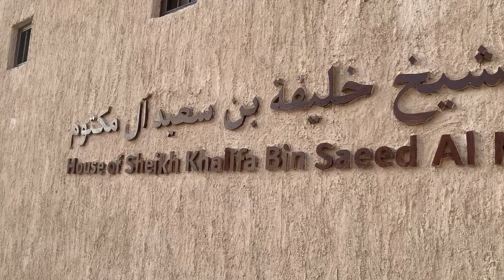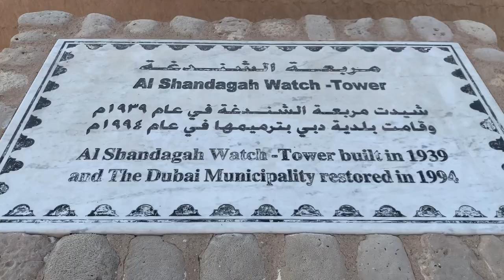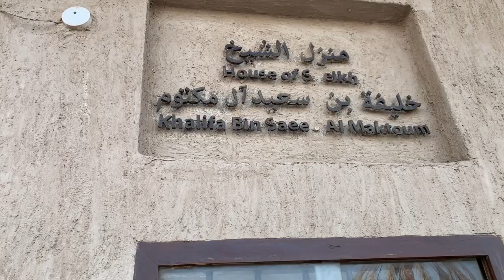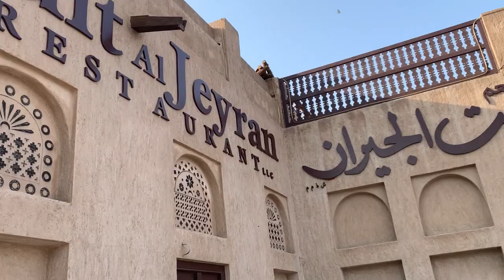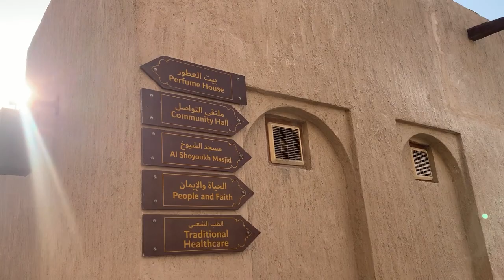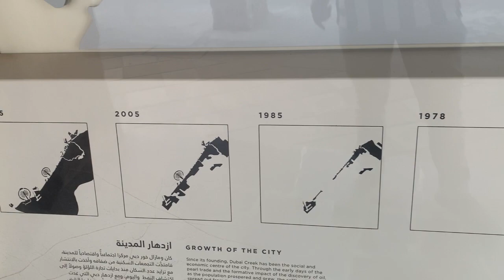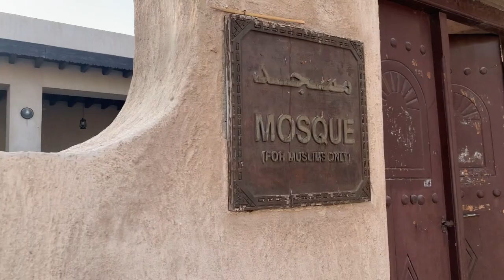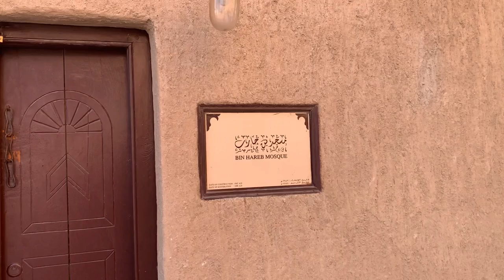Discover Dubai Village | Al Shindagha Heritage Village Dubai UAE 🇦🇪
Al Shindagha is a neighbourhood in the traditional centre of the city of Dubai in the United Arab Emirates. It has undergone major restoration works, to revive the historic area and its buildings.From 1912 to 1958, the then ruler of Dubai, Sheikh Saeed bin Maktoum, lived in the area. His reconstructed residence in Al Shindagha is now open to the public as a museum.It is bordered by the locality of Bur Dubai in the south, and by Port Rashid on the west. The Dubai Creek runs along the district's western periphery.

The Al Shindagha Tunnel serves as the northernmost connector between the localities of BurDubai and Deira.